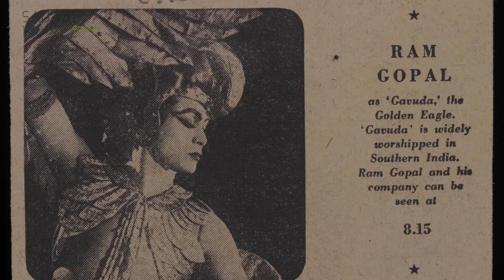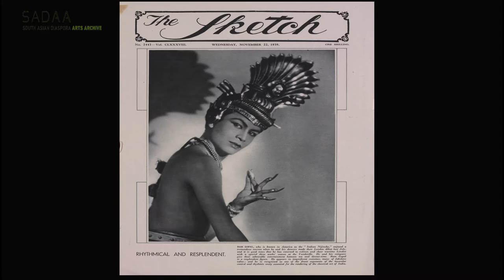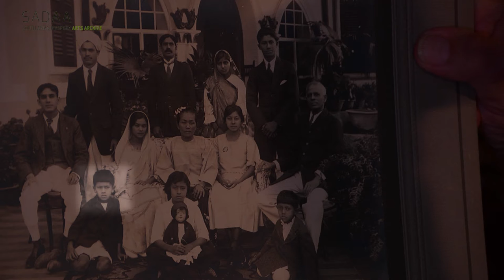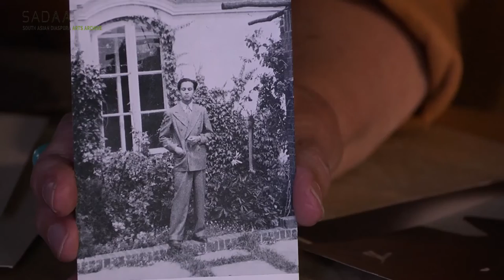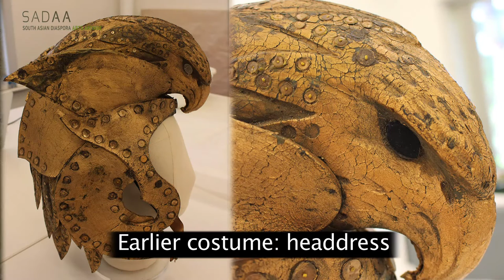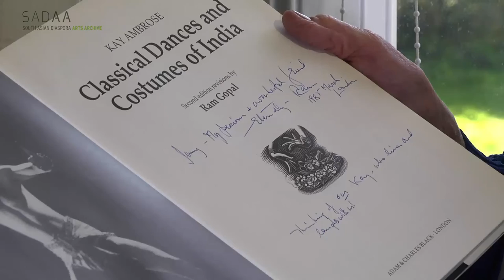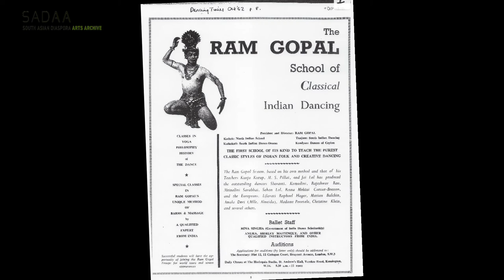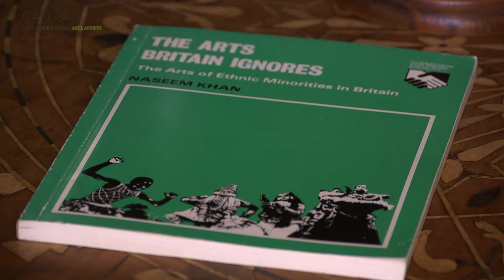Ram Gopal documentary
Interviews with Ram Gopal's friends and family as well as academics reflecting on Gopal's legacy.